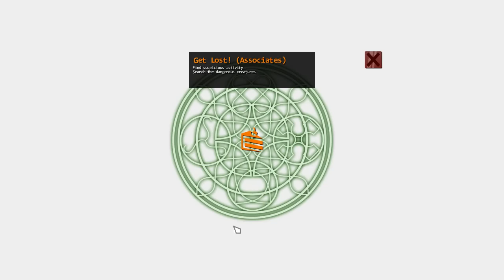Создай любое заклинание ! ( Magicmaker )